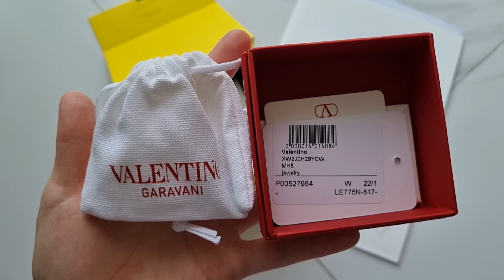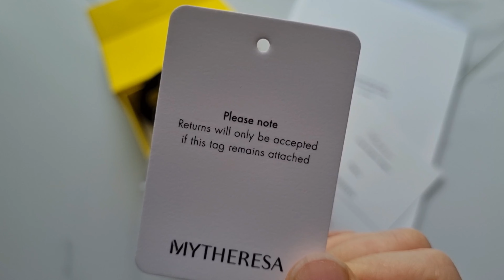발렌티노 가라바니 귀걸이 | 작고 싸고 예쁜 발렌티노 브이로고✌️ 스터드 드롭 귀걸이 Valentino Vlogo Embellished Earrings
발렌티노 가라바니 브이로고 모노그램 골드톤 스터드 이어링
Valentino Garavani Vlogo Embellished Earrings

€129 (배송비 €20 별도)

소재 : 브라스 (Brass)
가로 세로 1cm x 1.5cm

Satisfaction ⭐⭐⭐⭐⭐

💿🎶 Brooke's Dream - Dan Lebowitz